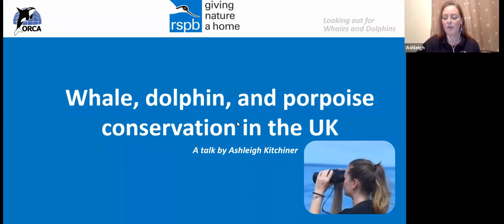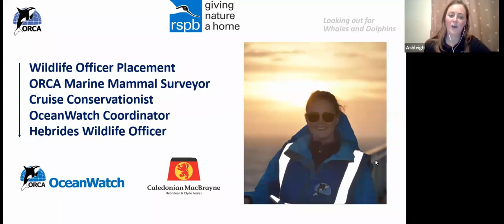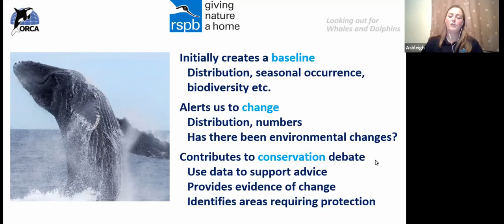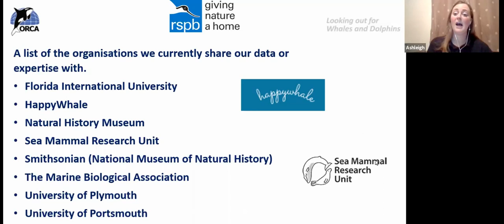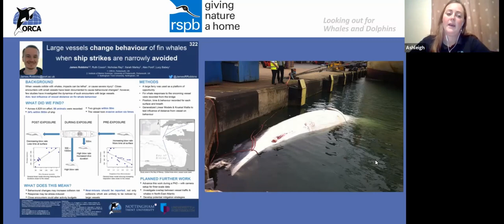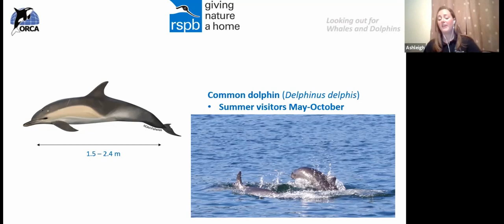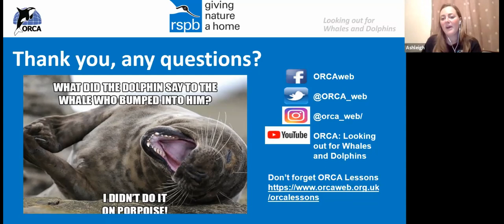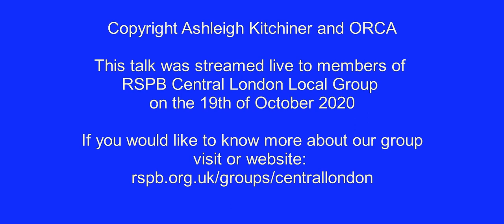Whale, Dolphin and Porpoise Conservation in the UK by Ashleigh Kitchiner.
Ashleigh Kitchiner is the Hebrides Wildlife Officer for ORCA, and is based on the Isle of Jura. ORCA is an organisation dedicated to studying and protecting whales, dolphins and porpoises and uses ferries and cruise ships as platforms from which volunteer surveyors gather vital information on cetacean populations. Ashleigh talks about her work with ORCA and how to identify the more common species. After the talk, we have included the question and answer session, which allowed Ashleigh to expand on the issues raised. To protect the privacy of our members, the Q&A is in audio only. Many thanks to our members for allowing us to use their voices.

This talk was streamed to members of RSPB Central London Local Group via Zoom on the 19th October 2020.